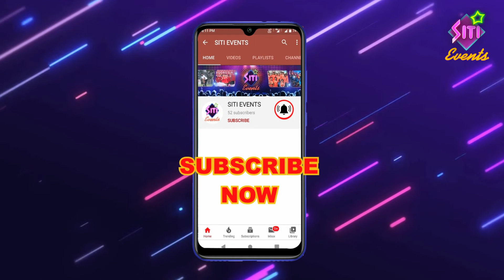Ooye Ooye Oaa Song Dance | Group Dance | Best Group Performance | Bollywood Song Stage Performance